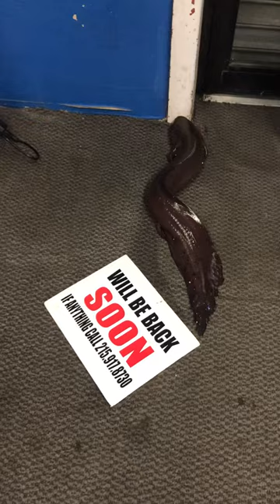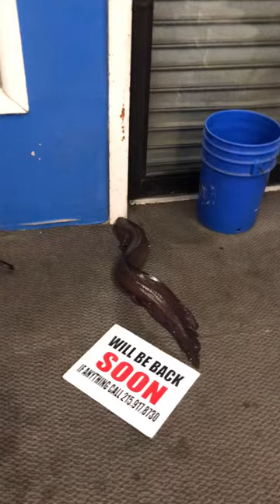African Lung fish jumped out my tank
He’s still alive 😍👍🏻🤓🐳